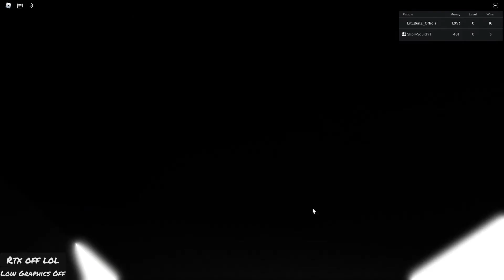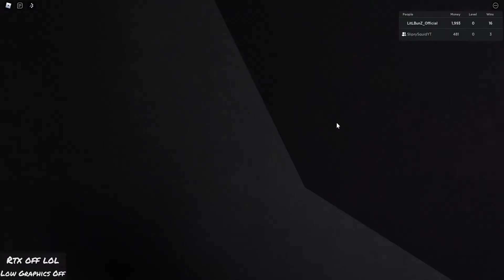Funky Friday - Part 11 - Mod Showcases: A.G.O.T.I. - By LitLBun and Slipry Squid